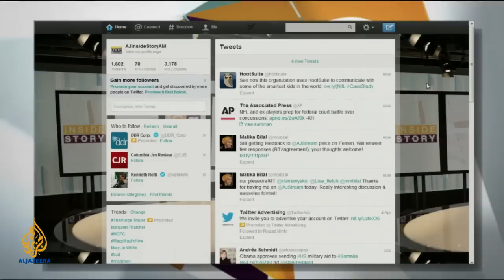Inside Story Americas - Fast food: High profits and low wages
Fast food employees in New York City demand higher pay amidst a national debate over increasing the minimum wage.   Last week in New York City, hundreds of fast food workers walked off their jobs, demanding higher wages and improved benefits. Many of them earn the federal minimum wage of $7.50 an hour.  New York state recently approved an increase in the minimum wage to $9 an hour by the year 2016.  But for a full time worker that still would only mean a yearly income of $18,000 in a city where the living wage for one adult is estimated at $26,500.    In response to the protests, McDonald's issued a statement saying it treats their employees with dignity and respect while offering competitive wages.    Employees, however, say the company is simply ignorning their demands.